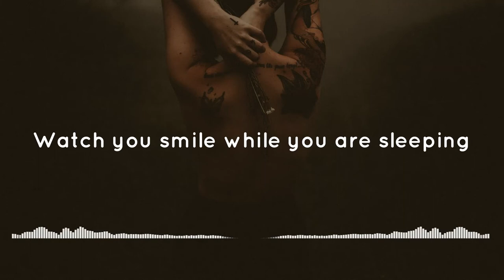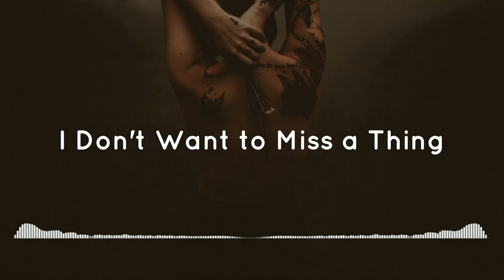Aerosmith - I Don't Want to Miss a Thing_-_[Hardstyle Bootleg] [S&K]